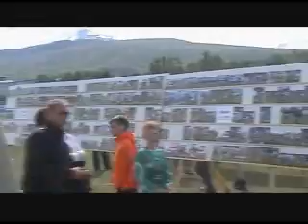N1 Mótið 2009 - Dagur 3 - Samantekt 1. hluti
fyrrihluta samantektar N1 mótsins eru viðtöl við Þórhall ljósmyndara hjá Pedrómyndum, Bjarna Jórunar KA manns, nokkra hressa keppendur og svo Siguróla son Magga Siguróla mótsstjóra en hann segir okkur frá því hvernig er að vera sonur Magga.